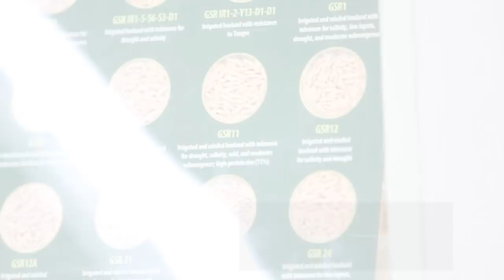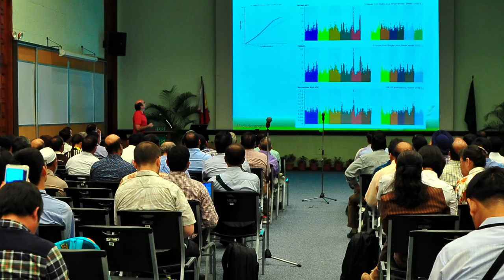Hybrid rice technology in Indonesia - International Hybrid Rice Symposium 2018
IHRS2018 Country Focus: Indonesia

Indonesia is one of the countries in Asia where hybrid rice is taking root. With institutionalized seed production system, infrastructures, and hybrid rice breeders, Indonesia is in the making to be a key player in achieving food security.

Join us in the International Hybrid Rice Symposium 2018 in Yogyakarta and learn the latest updates and research on hybrid rice. Grab the opportunity to engage with industry experts and stakeholders from 27-28 February to 1 March.